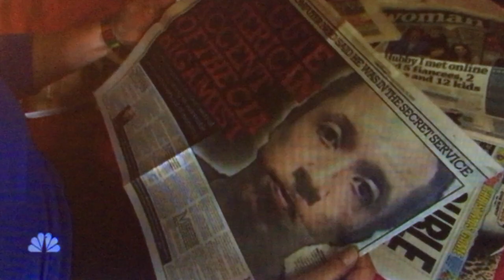Girls NBC Dateline 2016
Girls who called William  Allen Jordan 'Dad' speak up